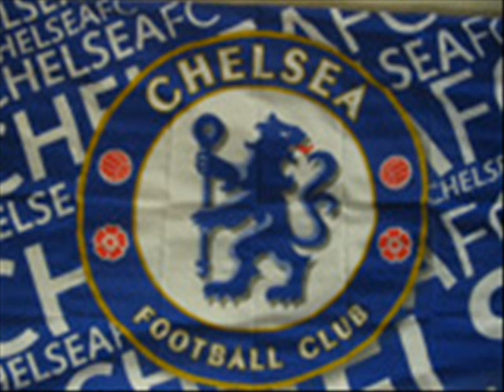Chelsea badges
chelsea